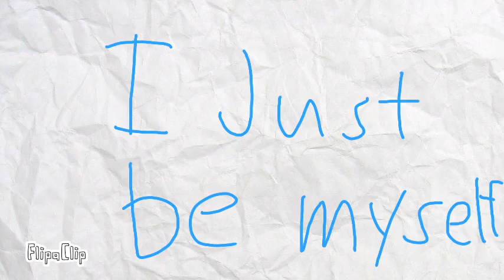i do not care if i loose subs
FlipaClip - i do not care if i loose subs